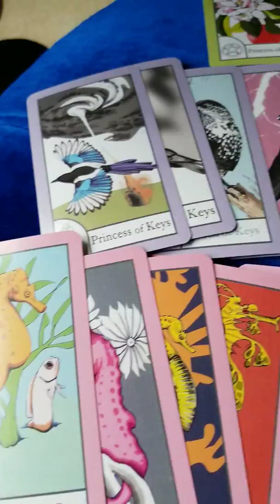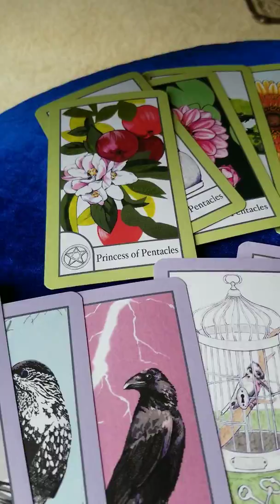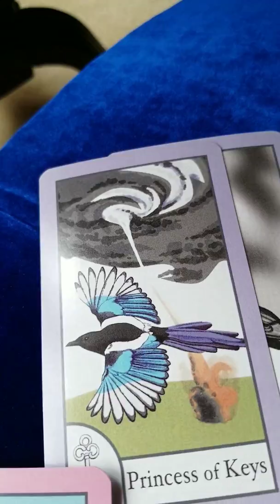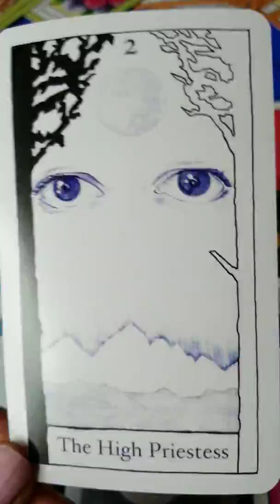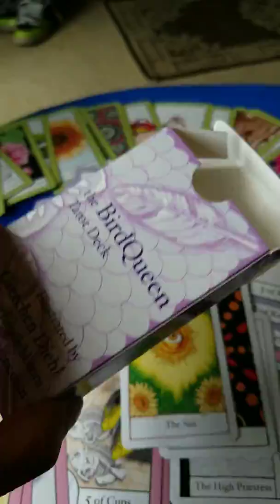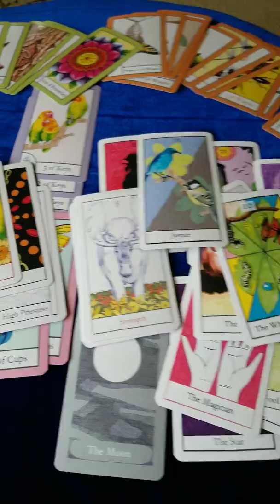The BirdQueen Tarot Deck by Gretchen Diehl.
A surprise gift arrived in today's mail! This deck is quite different from the decks in my collection and I thought I'd give it a shout out.